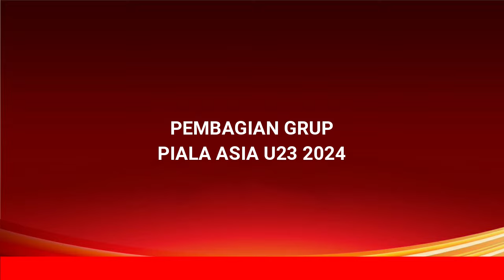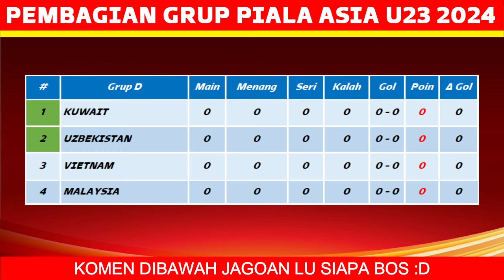Jadwal Piala Asia U23 2024 Pekan ke 1 - Indonesia vs Qatar - Uzbekistan vs Malaysia - Piala Asia U23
Jadwal Piala Asia U23 2024 Pekan ke 1 - Indonesia vs Qatar - Uzbekistan vs Malaysia - Piala Asia U23 2024 Qatar - Live RCTI - AFC U23 ASIAN CUP 2023

Berikut jadwal Piala Asia U23 2024 hari ini:
senin 15 april 2024
australia vs jordania
qatar vs indonesia

jepang vs china
irak vs thailand
korea selatan vs uni emirat arab

arab saudi vs tajikistan
uzbekistan vs malaysia
vietnam vs kuwait